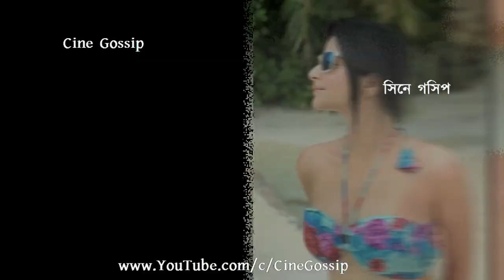অসুস্থ প্রেম? ব্রেকআপের পর প্রিয়াঙ্কাকে যোগ্য জবাব দিলেন Sayanta Modak | Breakup | Priyanka Mitra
Sayanta-Priyanka Breakup: Sayanta Modak says on Priyanka Mitra Breakup. Watch Syanata Modak opens up on ex-girlfriend Priyanka Mitra's 'Osustho Prem' allegation that Priyanka Mitra said on Didi No.1. Actress Priyanka Mitra said why Priyanka Mitra broke up with Sayanta Modak. Finally, Sayanta Modak opens up about Breakup with Priyanka Modak and 'Osustho Prem' allegation made by Priyanka Mitra on Didi No.1. Watch Sayanta Modak answers to Priyanka Mitra after Breakup.

অসুস্থ প্রেম? ব্রেকআপের পর প্রিয়াঙ্কাকে যোগ্য জবাব সায়ন্তর ! দিদি নং ১ প্রেম ভাঙ্গা নিয়ে বলেছিলেন অভিনেত্রী প্রিয়াঙ্কা মিত্র, এবার তারই জবাব দিলেন সায়ন্ত মোদক